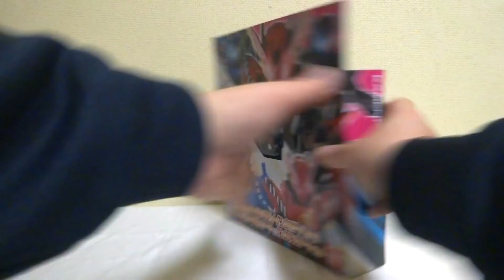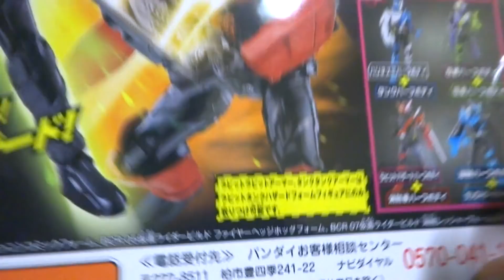【仮面ライダービルド】装着変身的な！BCR12 ラビットタンクハザードフォーム&ラビットラビット・タンクタンクアーマーセット ヲタファの遊び方レビュー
ハーフボディが分割できる仮面ライダービルド ラビットタンクハザードフォームのフィギュアと、ラビットラビットフォーム、タンクタンクフォームへの変身可能な2種アーマーのセットアイテム。今までのボトルチェンジライダーシリーズの中で一番満足度が高いです。僕は買ってよかった、2個欲しくなる笑 コメント待ってます！

ルパンレンジャーVSパトレンジャー レビュー